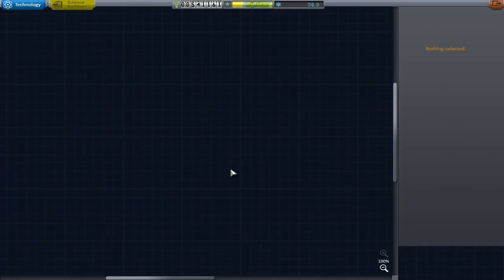Kerbal Space Program Career Playthrough - 2 - I can draw a circle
Lets go to space today!! That of course is if Jebediah does not steal all available seats. The main focus on todays episode is to throw a small hunk of metal above the atmosphere, on to orbit?

The air provides much resistance to the Idea but the science and engineering of the proud Kerbal race should be enough to overcome.. if we can just fly it well